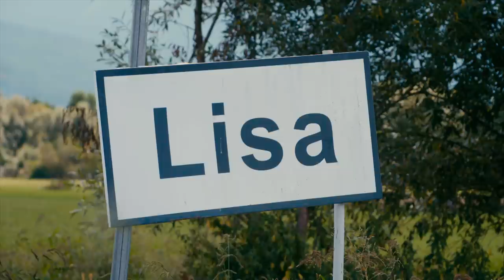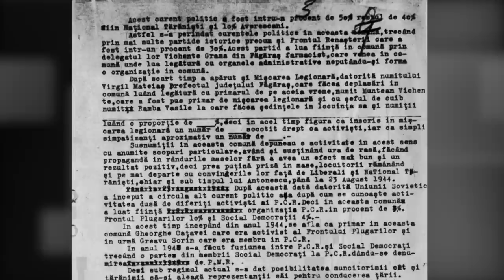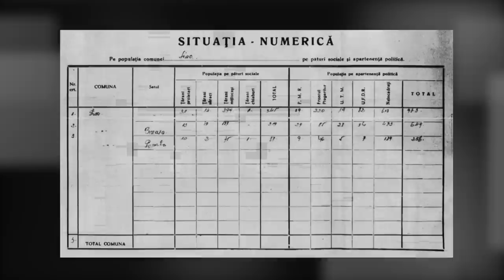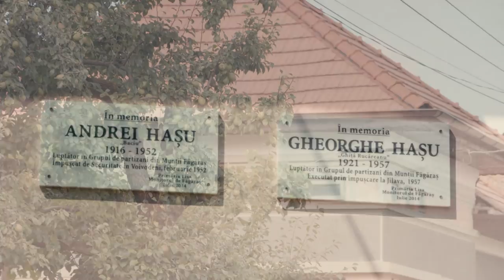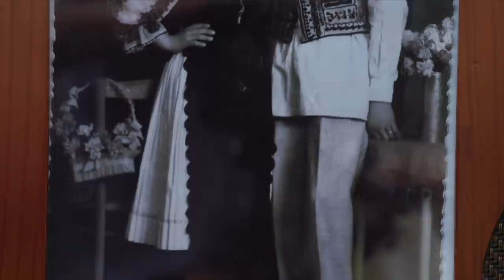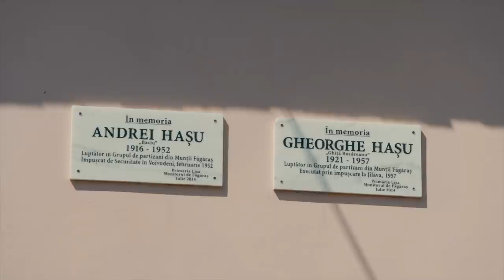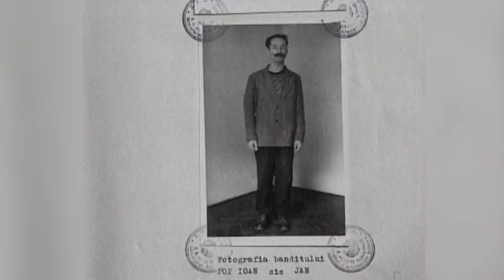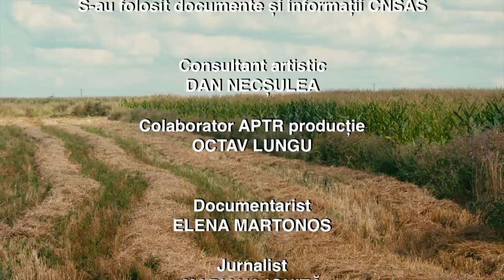Memorialul Durerii: Așezări care s-au opus comunismului - Comuna Lisa de la poalele Făgărașului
Episod din noul sezon Memorialul Durerii intitulat „Așezări care s-au opus comunismului”, difuzat luni, 28 februarie, la TVR2.

Lucia Hossu Longin şi echipa ei ne-a propus o ediţie despre rezistența locuitorilor Comunei Lisa, de la poalele Făgărașului, care s-au opus cu îndârjire oricărei forme de colectivizare.

Instalarea comunismului în România a provocat drame personale, a distrus categorii sociale și profesionale. Una dintre cele mai violente forme de manifestare a fost intruziunea în comunități, dislocarea acestora sau ruperea oricăror legături între locuitori. Multe dintre acestea s-au revoltat însă. Uneori aproape întreaga suflare a satului a fost implicată în diverse forme de opoziție. De la refuzul intrării în colectiv până la lupta în munți cu arma în mână nu era, de cele mai multe ori, o distanță prea mare. Ani la rând, populația comunei Lisa de la poalele Făgărașului s-a opus cu îndârjire oricărei forme de comunism.